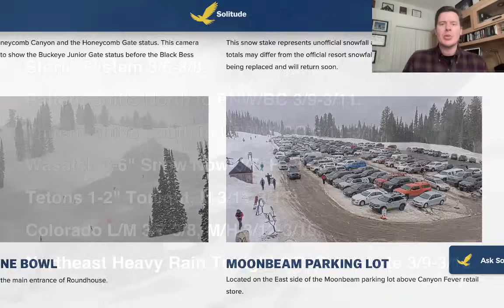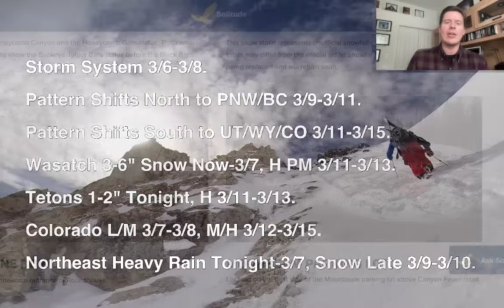PM Mountain Weather Update 3/6, Meteorologist Chris Tomer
Wasatch gets 3-6 inches overnight-3/7.  Then heavy PM 3/11-3/13.

Tetons 1-2" Tonight, H 3/11-3/13.

Colorado L/M 3/7-3/8, M/H 3/12-3/15.

Northeast Heavy Rain Tonight-3/7, Snow Late 3/9-3/10.